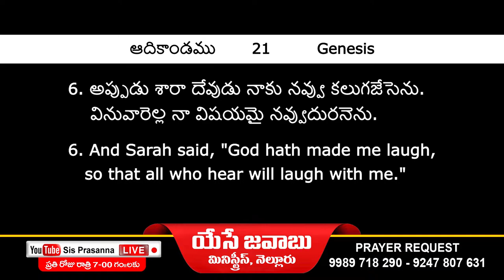🔴SisPrasannaLIVE ఈ దినం దేవుని వాగ్దానం #16-10-2021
Genesis - ఆదికాండము 21

6. అప్పుడు శారా దేవుడు నాకు నవ్వు కలుగజేసెను. వినువారెల్ల నా విషయమై నవ్వుదురనెను.

6. And Sarah said, "God hath made me laugh, so that all who hear will laugh with me."